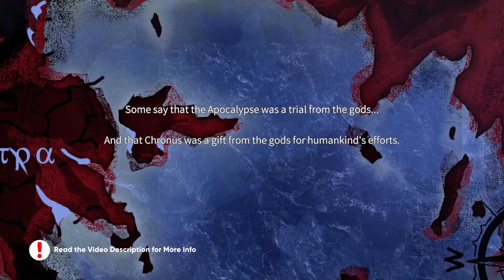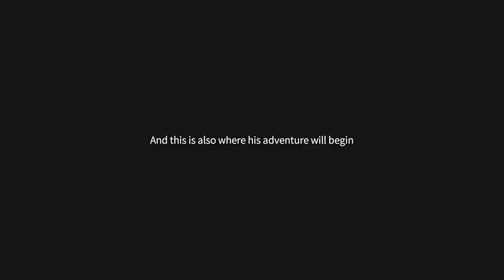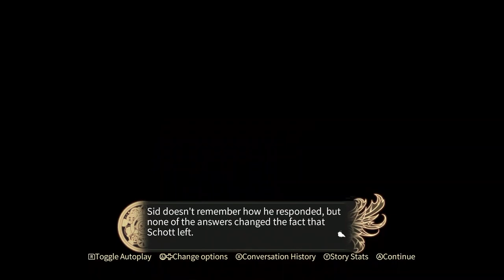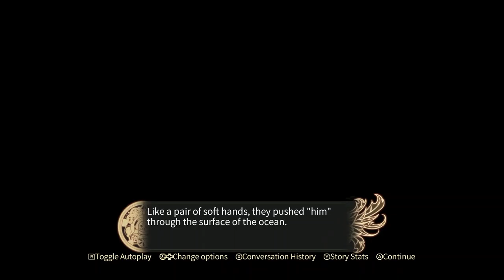SwitchRPG Previews - Souls Of Chronos - Nintendo Switch Gameplay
Publisher
Astrolabe Games

Size
1.4 GB

Classic JRPG + Action Combat System
A Fateful Encounter in a World of Turmoil…

Fifteen years after the catastrophic event known as the "Apocalypse", the world is still in an era of great unrest. Even Astella, a harbour town far from the centre of the Vallois Empire, is no exception.
Local gangs, slum dwellers, external forces, and secret societies – all these factions are clashing together over their own agenda and interests. Under such tension, the fragile peace here at Astella is on the verge of sliding back into all-out conflicts.
In the midst of this crisis, a young boy and a young girl crossed paths. In the nick of the time, Sid, facing his impending death as a result of a series of unfortunate events, was luckily saved by a girl, Torii, who wields a special power – Chrono.

Chronus - A Newfound Hope?

Chronus, a novel species that appeared suddenly post-Apocalypse, has the ability to manipulate time. Once bound to a “Linked” by the mysterious “Chrono Pact”, a Chronus will be able to reach its maximum power as its ties with the “Linked” grow stronger. Is the Chronus just a cold-blooded weapon-for-hire, or perhaps a partner whom you can trust with your life? The answer to this question has yet to be found.
In order to investigate an unusual crime, Sid and Torii together embark on a journey heading into the greater unknown. In this intricate intertwining of events, every decision made could shape the future of Astella

Friends from Astella

Bringing their visions and beliefs, as well as their unique personalities and circumstances, various characters will join Sid and Torii in uncovering the long-kept mysteries of Astella.
Build ties with all races and freely decide Sid's personality via action and dialogue options, thereby impacting the fate of various factions at Astella. Choose wisely whom you want to partner up with, and then act together to weather the imminent storm hovering above Astella!

Classic RPG + Action Combat System

“Souls of Chronos” provides players with a classic JPRG gameplay experience. In addition to the action and dialogue options that may determine where the story heads, the vibrant overworld also has a wide variety of side quests for players to explore. Complete side quests in exchange for rewards to upgrade weapons or customize your characters. Maybe even some small, insignificant thing could influence the course of events…
The duo of course will also encounter dangerous foes – ready your favourite weapon, unleash the power of Chrono, and crush whoever is in your way until the end!